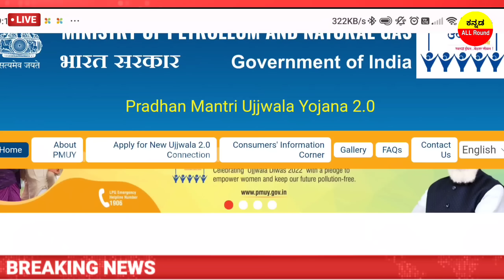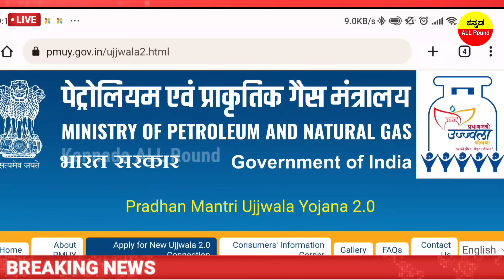LPG GAS CYLINDER ಬಳಕಿದಾರರಿಗೆ ಕೇಂದ್ರ ಸರ್ಕಾರದಿಂದ ಹೊಸ ರೂಲ್ಸ್ // 3 ಹೊಸ ರೂಲ್ಸ್ ಜಾರಿಗೆ // NEW YEAR RULES!!